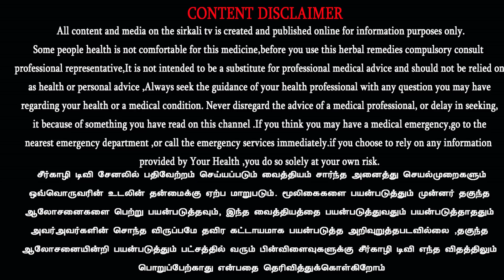ஒற்றை நாற்று நடவில் மார்க்கர் பயன்பாடு | செம்மை நெல் சாகுபடி | SRI paddy Marker in tamil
SRI முறையில் நடவு செய்வதாக இருந்தால் மார்க்கர் எனப்படும் உருளை வடிவ உபகரணத்தை உபயோகித்து சேற்றில் உருட்டி அடையாளம் செய்து அதன் மூலம் நடவு செய்யலாம்.

இந்த இயந்திரம் மட்டும் உங்கள் வீட்டில் இருந்தால் பெண்கள் கூட எளிதில் தேங்காய் உரிக்கலாம் l Coconut Dehusking Machine | கொப்பரை தேங்காய் வெட்டும் இயந்திரம்